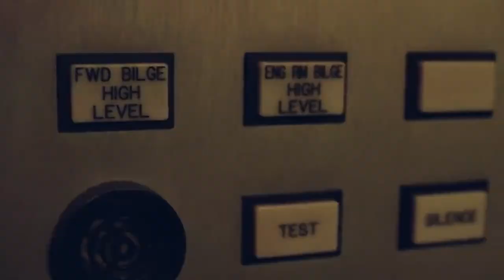Deadliest Catch Boat Summer Bay Nearly SINKS!